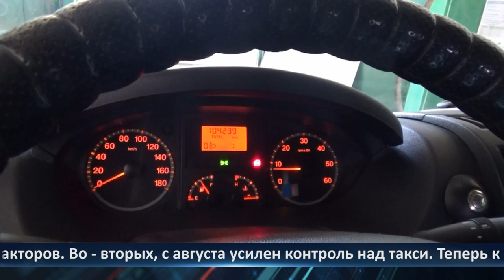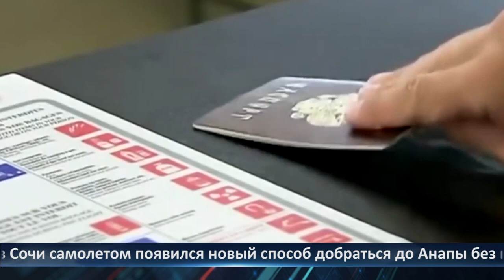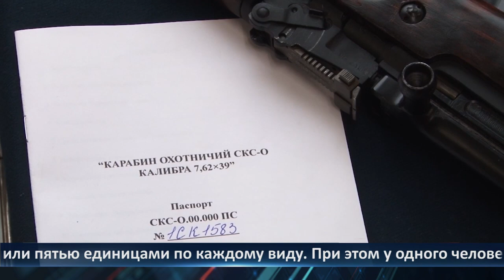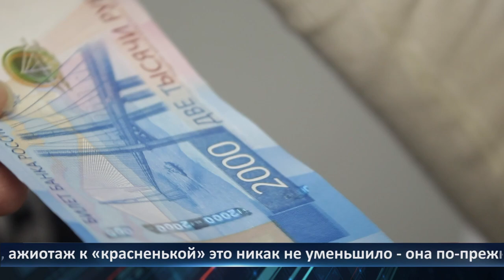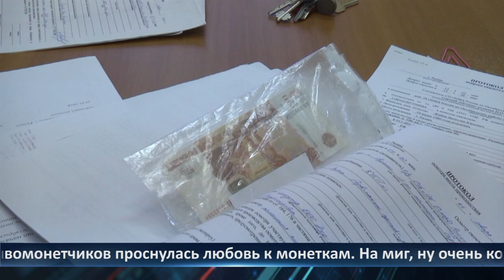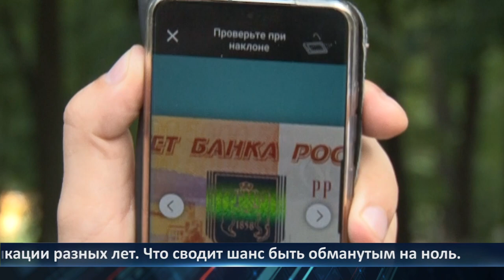День города - новости Рязани 02.08.2022